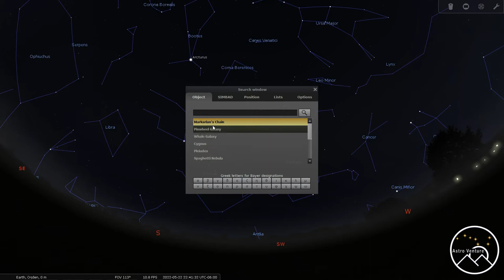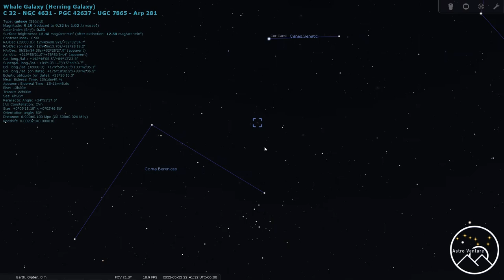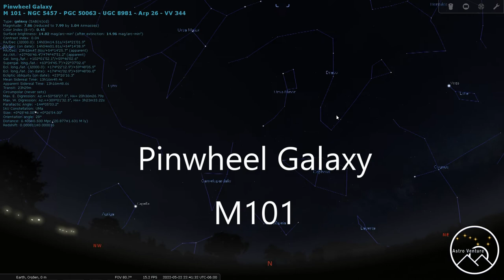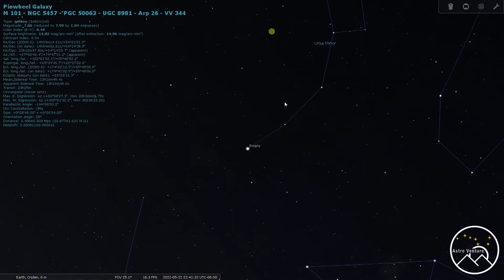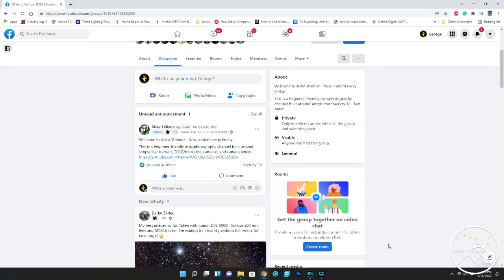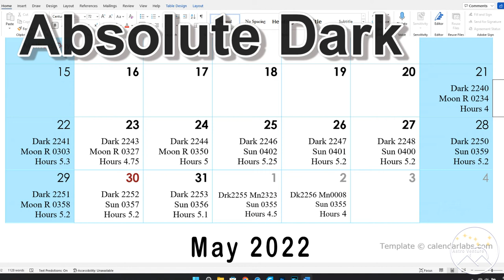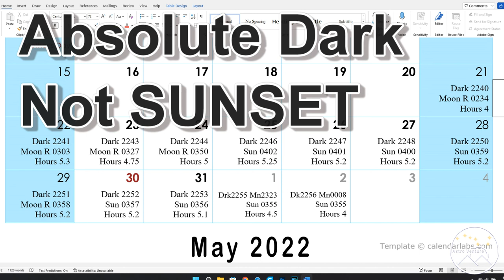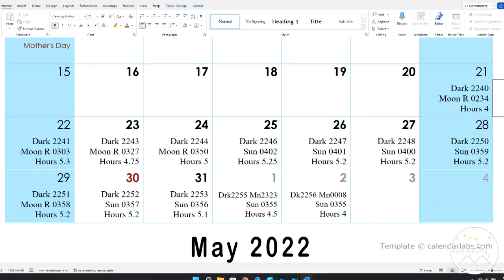Astrophotography Targets for May 2022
In this video, I cover three targets that are ideal this month for astrophotographers shooting with cameras, lenses, and a simple star tracker. Bonus material after the credits.